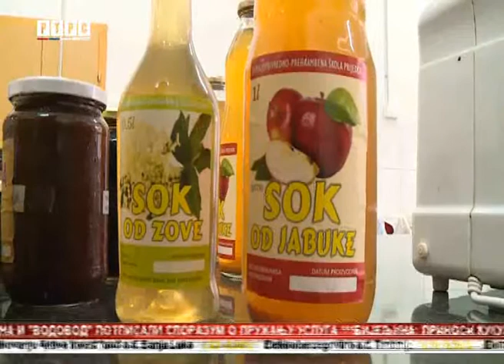Prijedorski učenici pripremaju zimnicu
U okviru praktične nastave, učenici i profesori prijedorske Poljoprivrednio-prehrambene škole uveliko pripremaju slanu i slatku zimnicu, a počeli su i berbu jabuka u školskom voćnjaku. Vlastite proizvode prodaju u okviru škole, a zarađeni novac ulažu u unapređenje praktične nastave. Uz pomoć Gradske uprave škola je dobila mašine za cijeđenje voća i pravljenje prirodnog soka.